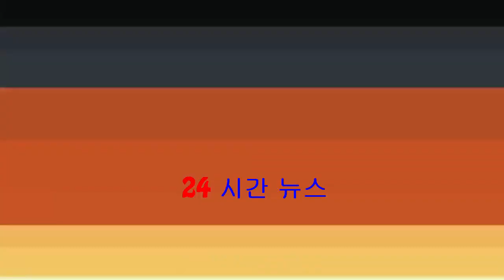T.O.P戶外服役水浸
韓國天團BIGBANG的30歲成員T.O.P去年2月入伍，同年捲入大麻風波而被革除義警身份，之後以公益兵身份於龍山區服役。T.O.P目前於龍山工藝館服役，吸引不少粉絲到場等見偶像。 ■勝利拍片邀請粉絲...